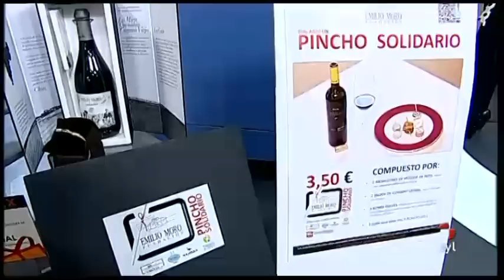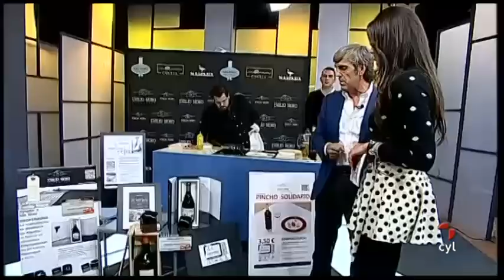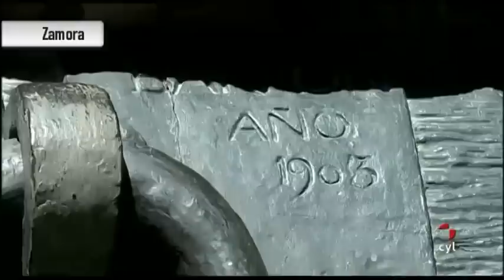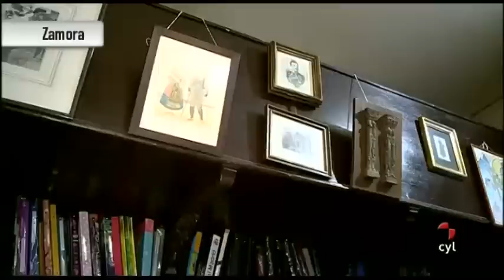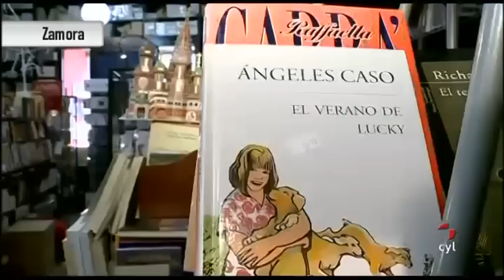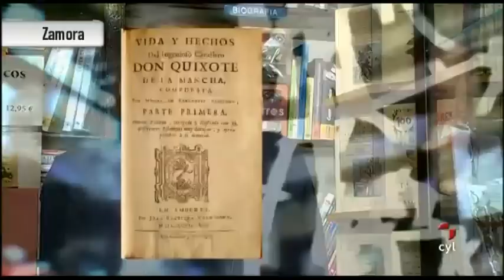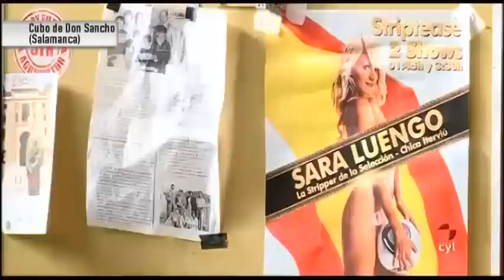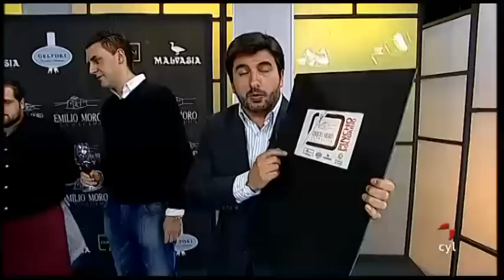Vamos a ver - (29/10/2012)